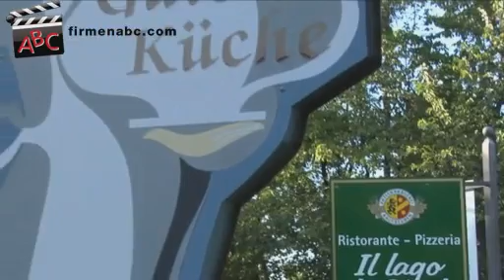Italienisches Restaurant und Pizzeria: Ristorante Il Lago di Garda in Landsberg am Lech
Zum italienischen Restaurant Il Lago di Garda
Ristorante Pizzeria aus Landsberg am Lech finden Sie ein ausführliches Porträt

Il Lago di Garda – allein schon der Name dieses italienischen Restaurants in Landsberg am Lech ist Musik in den Ohren.

Direkt an der Romantischen Straße gelegen verwöhnt Ristorante-Inhaber Senahid Burnic seine Gäste nach allen Regeln der Kunst. Ob frischer Lachs und Scampi, saisonale Köstlichkeiten wie Wild und Spargel oder die knusprige Pizza – alle Kulinarikträume werden in der Pizzeria in Landsberg am Lech ausschließlich aus frischen Zutaten und mit viel Amore zubereitet.

Ein weiteres Highlight des italienischen Restaurants sind die Grillabende im herrlichen Gastgarten. Herzlich willkommen sind dabei auch Familien mit Kindern, die sich über ganz spezielle Angebote und eine Spielecke freuen dürfen.

Kein Wunder also, dass Gäste aus nah und fern vom Ambiente, der traumhaften Lage und natürlich der italienischen Küche der Trattoria und Pizzeria Il Lago di Garda nur so schwärmen. Senahid Burnic und seine Crew freuen sich schon darauf, auch Sie bald in ihrem Ristorante am Hindenburgring 64 begrüßen zu dürfen!

Weitere Infos zum italienischen Restaurant und der Pizzeria in Landsberg am Lech sowie zu den Gerichten wie Steinofen-Pizza, Pasta und Antipasti finden Sie

Unternehmensgründung:
Das Restaurant wurde 2006 eröffnet und besteht seit März 2011 am neuen Standort.

Mitarbeiterzahl:
Nicht nur die Familie, sondern auch 3 weitere Mitarbeiter/-innen gehören zum Team.

Einzugsgebiet Gäste:
Wir sind vorrangig Ziel von Gästen aus Landsberg und Umgebung.

Spezialisierung und Besonderheiten:
Als italienisches Restaurant verwöhnen wir unsere Gäste mit frisch zubereiteten, mediterranen Köstlichkeiten. Hier folgt ein kleiner Einblick in unsere kulinarischen Spezialitäten:
- Steinofen-Pizzen
- saisonale Gerichte wie Spargel, Pilze, Wild, Ente und Spanferkel
- italienische Antipasti sowie Pastavariationen
- Fisch- und Fleischgerichte
- knackige Salate mit Scampi oder Fischfilets
- Grillabende
- Brotzeitkarte
- Kuchen für den Nachmittagskaffee in den Sommermonaten
- kroatische Spezialitäten (wie z.B. Fischsuppe, Schaschlik, Pljeskavica und Mix-Grillteller)
- vegetarische Gerichte

Ab 20 Personen braten und liefern wir ein ganzes Spanferkel vom Grill inklusive Beilagen zu Ihnen nachhause!
An warmen Sommertagen laden wir Sie ganz herzlich in unseren gemütlichen Biergarten ein!
Selbstverständlich haben wir auch Angebote und Spielmöglichkeiten für unsere kleinen Gäste.

Das nächste öffentliche Verkehrsmittel ist zirka 20 Meter entfernt und wir verfügen über reichliche Parkplätze, sogar für Reisebusse, direkt vor unserem Lokal. Da unser Restaurant direkt an der romantischen Straße liegt, ist es auch sehr beliebt bei Ausflugsgästen und Fahrradfahrern.

Erfolgsfaktoren:
Wir legen sehr großen Wert darauf, dass unsere Gäste zufrieden sind und sich bei uns wohlfühlen. Unser familienfreundliches Ambiente und das aufmerksame Personal sowie moderate Preise tragen dazu erfolgreich bei.

Erwähnenswertes:
Wir haben 2009 den 2. Platz in der Bewertung des besten Italieners in Landsberg am Lech belegt. Senna, der Chef des Hauses, hat schon mit Horst Lichter und Alfons Schuhbeck gemeinsam gekocht und diese auch als Gäste bei sich verwöhnt.
Zu den Stammgästen zählen die Spieler des Eishockeyvereines Augsburger Panther, die Pfarrgemeinde Lengenfeld, viele Gäste aus der Politik und Wirtschaft sowie zahlreiche Stammgäste und Familien.

Gästekapazität:
Wir haben 120 Sitzplätze im Innenbereich und 200 Sitzplätze in unserem Biergarten. Für Feierlichkeiten oder Geschäftsessen bieten wir einen separaten Nebenraum für 60 Personen, der individuell gebucht werden kann. Dabei verwöhnen wir Sie auf Wunsch mit Speisen à la carte oder mit individuellen Menüvorschlägen sowie kalten und warmen Buffets.

Zahlungsarten:
Sie können bei uns bar oder mit der Bankomatkarte bezahlen.

Öffnungszeiten:
Wir stehen Ihnen täglich von 10:30 bis 23:00 Uhr zur Verfügung.